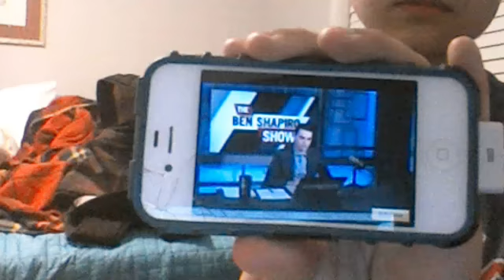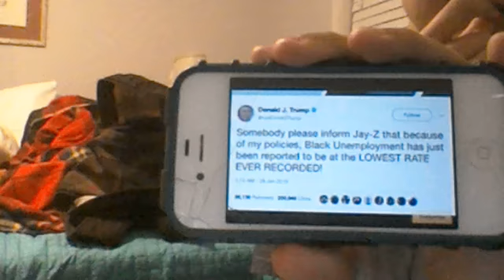The 2018 Grammy's are trash || The Politicization of the entertainment industry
The Grammy's basically followed the path of the Oscars and the Golden Globes by virtue signaling out the ass, and in a way did it about five times worse. From Hillary Clinton cameos, pushing Jay Z on a moral pedestal somehow, the normal Trump bashing with that trash book "Fire and Fury", and spouting "MeToo!" and once again not calling out the sexual abusers in the music industry, it is becoming increasingly clear that these celebrities may want to divide people on political lines.